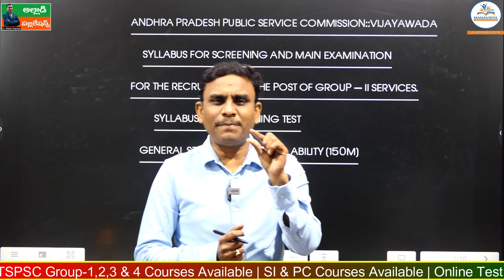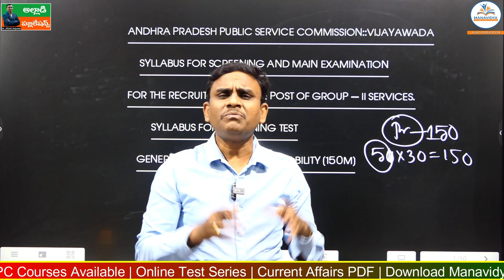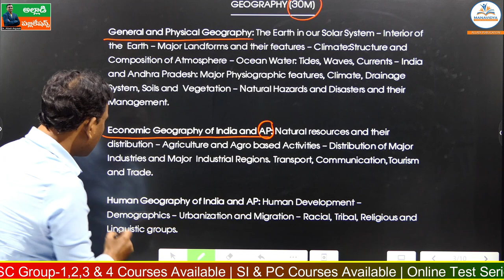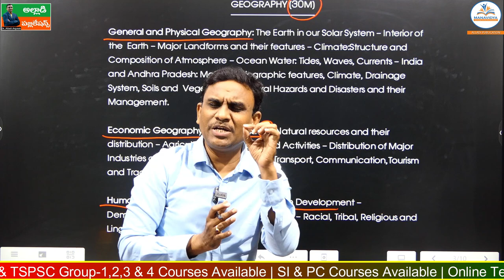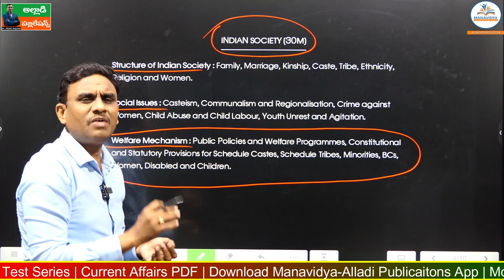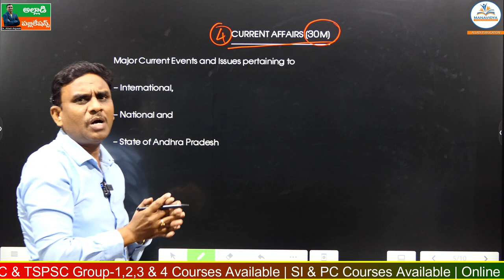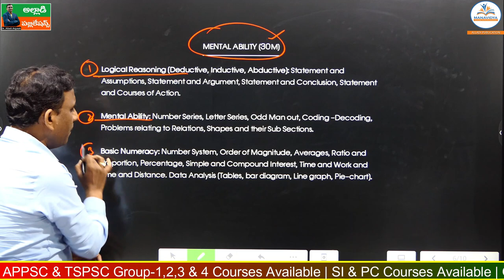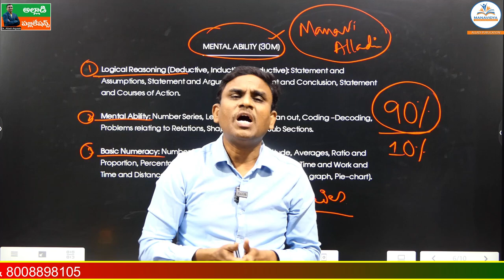APPSC Group-2 Syllabus Changes by Dr. Alladi Anjaiah